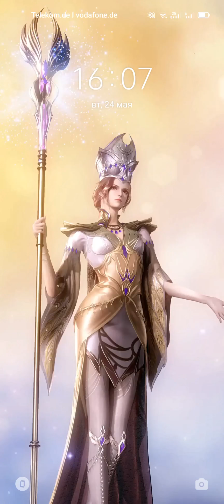МУТАГЕНОИД новый персонаж в игре ЧЕРЕПАШКИ НИНДЗЯ МУТАНТНОЕ БЕЗУМИЕ #211 СОСТАВЫ ПОДПИСЧИКОВ TMNT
🐢 ЧЕРЕПАШКИ НИНДЗЯ МУТАНТНОЕ БЕЗУМИЕ 🐢 НОВАЯ ИГРА НА ТЕЛЕФОНЕ О ЧЕРЕПАШКАХ TMNT Mutant Madness #197